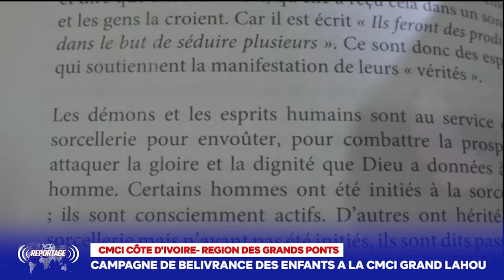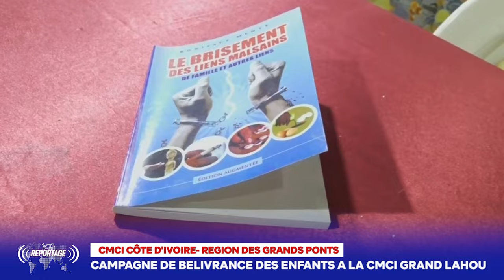REPORTAGE - CAMPAGNE DE DELIVRANCE DES ENFANTS A LA CMCI GRAND LAHOU